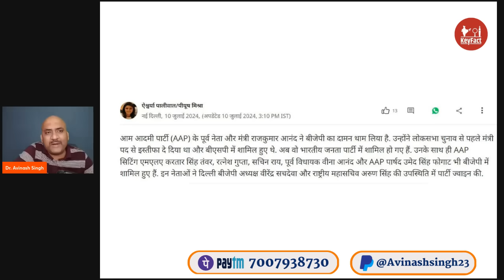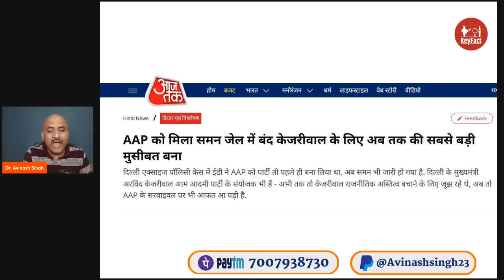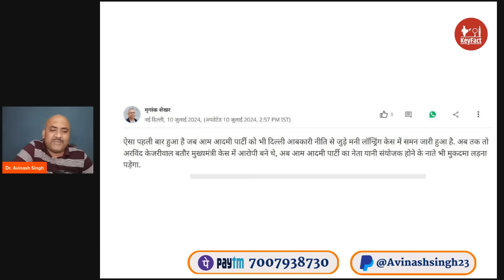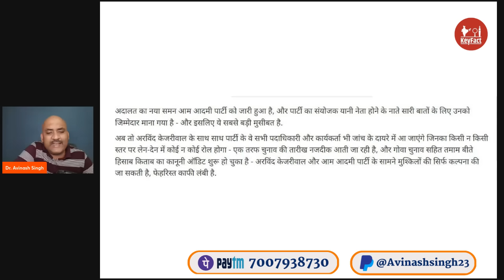पार्टी में भगदड़| Arvind Kejriwal Is Accused Number 37 In ED’s Delhi Excise Policy Case Chargesheet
Plz support us through !!
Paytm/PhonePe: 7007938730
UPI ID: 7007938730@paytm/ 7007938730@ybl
Bank Details:
A/H: Avinash Singh,
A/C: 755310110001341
IFSC code: BKID0007553,
Swift Code: BKIDINBBLCK
B/N: Bank of India